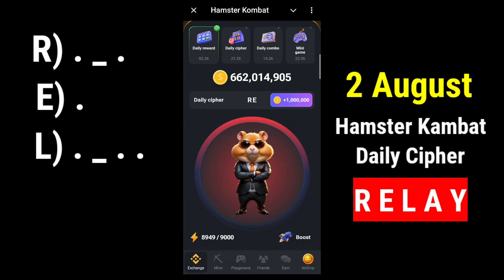Hamster Kombat : 2 August Daily Cipher | Hamster Kombat Daily Combo Today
2 August hamster kombat daily cipher
2 August daily combo
Hamster Kombat Daily Cipher
2 August daily cipher
2 August hamster kombat daily cipher
2 August hamster kombat daily combo